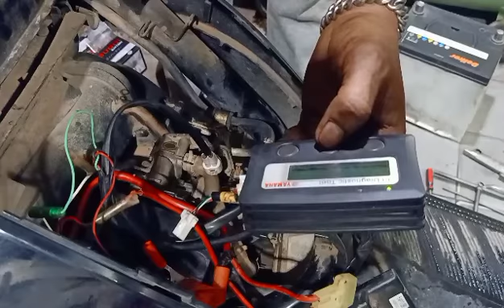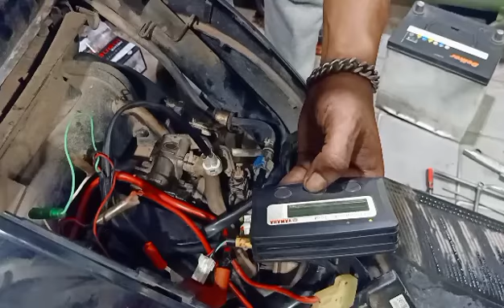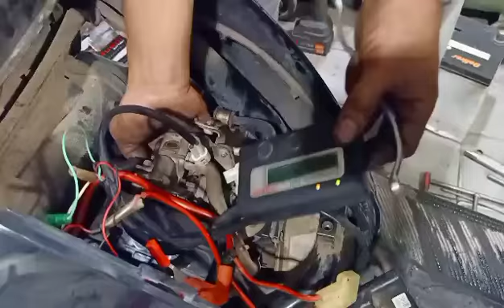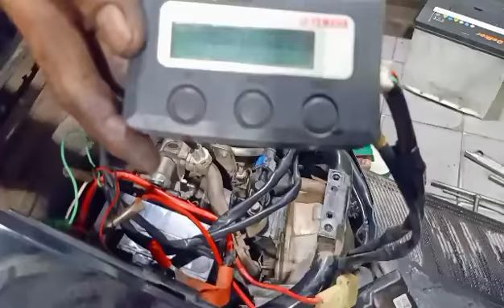Mio J...!!Menyusaikan Dengan Bajet...???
Perakitan Klep Motor Yamaha Mio j.